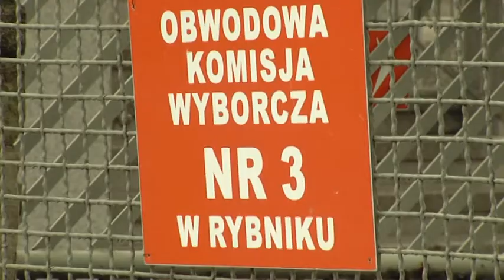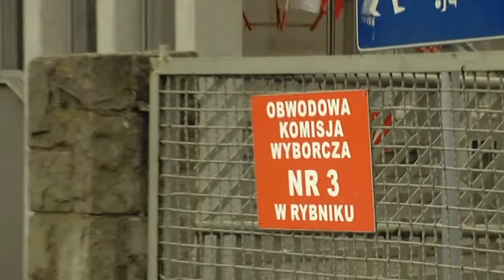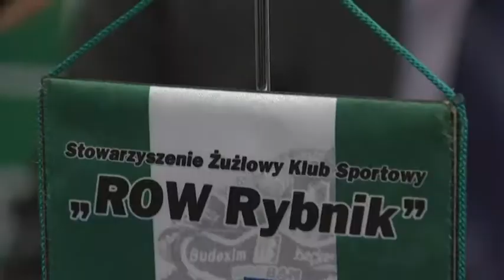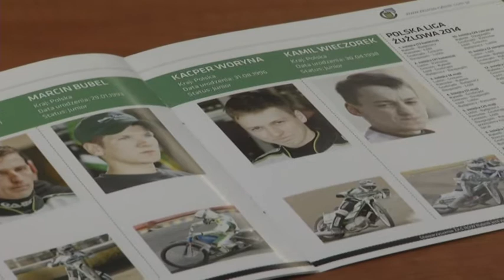Miejski Program Informacyjny z Rybnika 25 11 2014